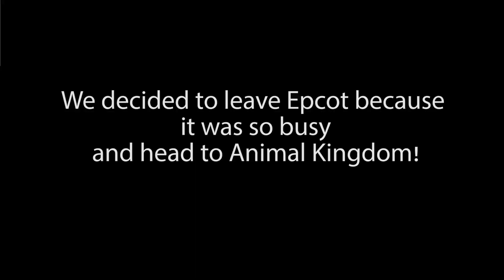Brashley travels | Disneyworld 2018 day 6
A day in Epcot looking at all the fishy stuff which Briony was very happy about. then a quick visit to animal kingdom where we manage to get a fast pass for Flights of passage! Apologies for rough editing still getting used to it xD